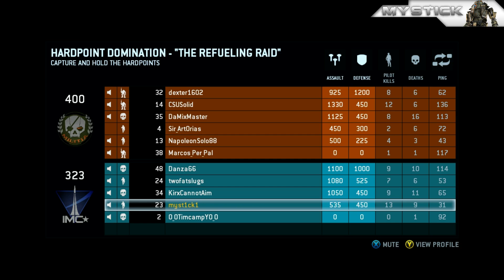TITANFALL did a bit better on this one IMC story mode mission 1 to get my OGRE titan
going to start puttin vids up of me doing shit aswell so u can c how i progress in the game

PSN,,, myst1ck

PEOPLE YOU NEED TO CHECK OUT